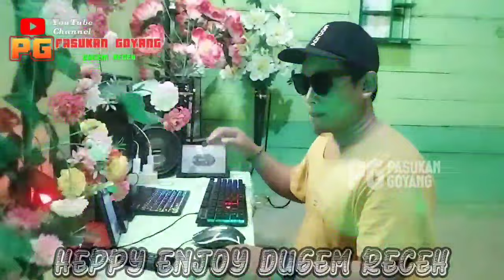INI_BOS_BUKAN_SEMBARANG_BOS " DJ_CHRIS_19_JANUARI_2024_MP_CLUB_PEKANBARU " VIRAL_FYP_TERBARU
SELAMAT DATANG DI CHANNEL PG PASUKAN GOYANG SEMOGA TERHIBUR BUAT PENDENGAR SEMUA
MOHON DUKUNGAN NYA ,AGAR CHANNEL INI SELALU BERKEMBANG.

DJ LALA
MP CLUB
DJ PEKAN BARU
DJ breakbeat
DJ jungle dutch
Pargoy
DJ remix
DJ CHRIS
BEAT LOOP
DJ LUTHFI
DJ GREY
DJ JHENNI ANJHANY